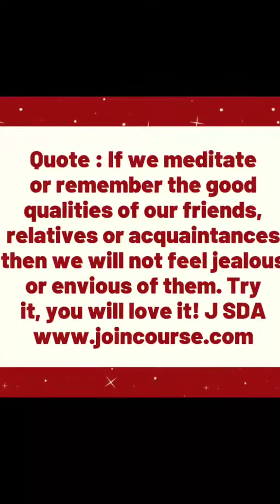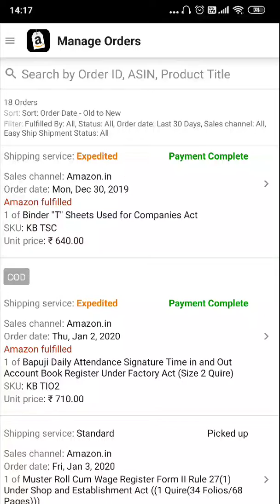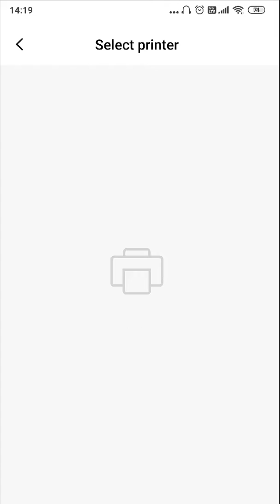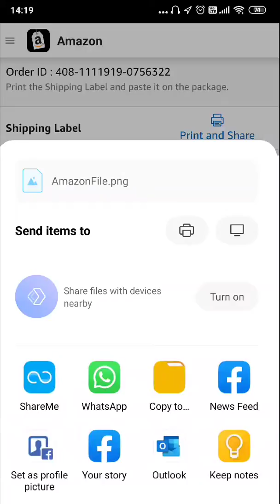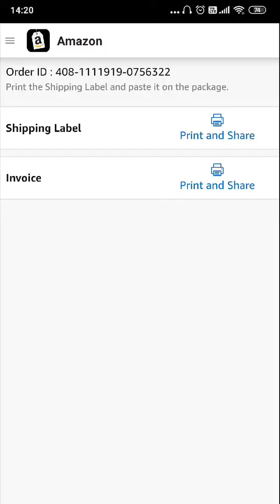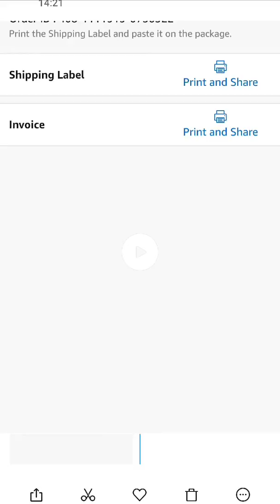How To Print Shipping Label On Amazon Seller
Amazon new order label print
This video shows how to how to print shipping label on Amazon Seller from mobile phone, in hindi

P.S : Good news : Meditation is mandatory for physical and mental fitness. Practise transcendental meditation for body and mind by joining free email-course on simple healthy living, high thinking based on India's time-tested Vedic knowledge at this webpage
This email-course can greatly help to become better practitioner of any path or profession (Information Technology etc) which you follow

P.S : See that to join the e course you will have to click link in another confirmation email(see inbox or other folders of your email like spam/junk/updates folders etc) It is absolutely free of charge, and is gift of love